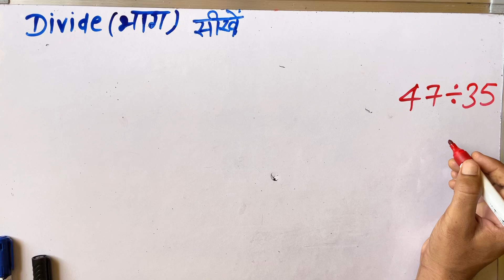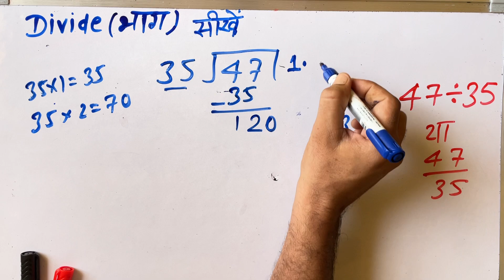47 / 35 | divided by 35 | divide kaise karte hain | bhag karna sikhe (in Hindi) | Surendra Khilery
35 Ka Bhag Step By Step For beginner
divided by